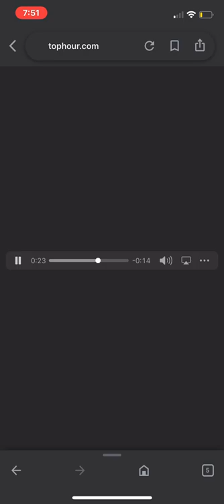WFAN-AM + WXRK-HD3/New York “Sportsradio 66 AM WFAN” Legal ID August 2012